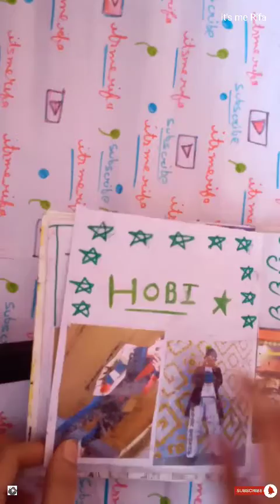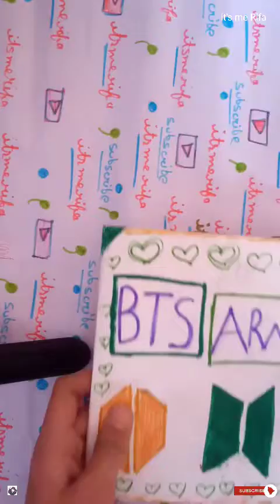My BTS Photos Album/collection_itsmerifa.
Hii friends welcome back to you All in my channel.
So here,
i show u that I have s BTS photo album and there I pasted many BTS Photos and I also have there autographs

please give Your feedback to my video 👍

TRY TO LIKE OR UNLIKE VIDEO 📸

video edited by_Rifa Sohail
Video editor app_Vita

Follow me on Instagram_itsmerifa224
Twitter_not available
Facebook_not available

×Give your feedback to my video

Music name_Walking in a winter (not used)